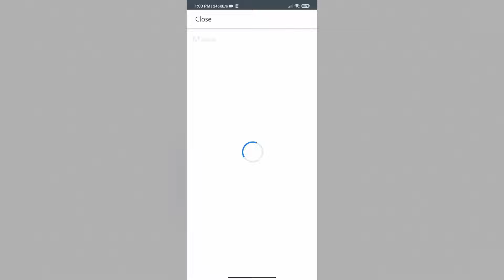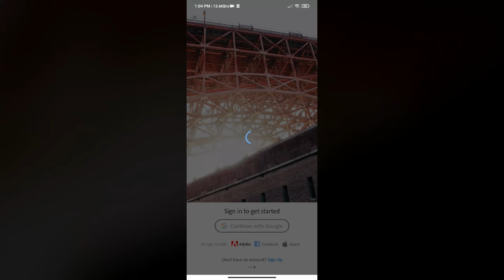Lightroom New Update! Blur Option Not Working Solved✅ | Lightroom Mobile Blur Option Loading Problem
Lightroom New Update! Blur Option Not Working Solved || Lightroom Mobile Blur Option Loading Problem Solved

Top 90+ Lightroom All In One XMP Presets